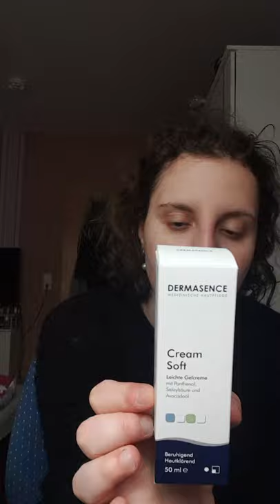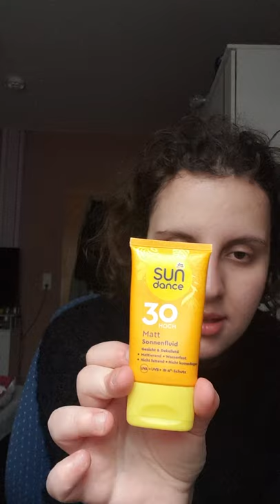Storytime: Wie habe ich meine Akne und mein Blähbauch bekämpft? 🤔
Open me:
Werbung wegen Marken Nennung.

*Affiniarte Links (Amazon Partnerschaft EU)

Folgt ihr mir auch auf Twitter, Instagram und TikTok, wo ich immer aktiv bin:

Wenn es um Kooperationen geht oder einfach mir eine Email schreiben wollt, dann hier ist meine Email Adresse: